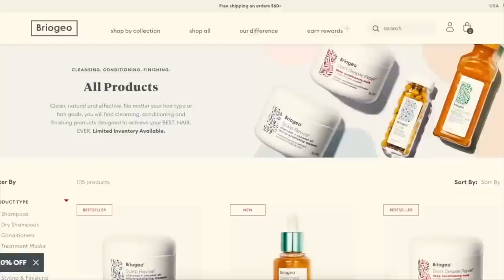I let my subscribers appropriate my culture 🤨 Vietnam Week 2 Vlog: Cooking class, snorkeling, & more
🇮🇩 Bali in August 2024: TBA maybe?
💌 My email list (get notified when trips are available to book)

TIMESTAMPS
⌛ 0:00 - Intro
⌛ 01:46 - Briogeo [ad]
⌛ 02:25 - Vietnam Vlog